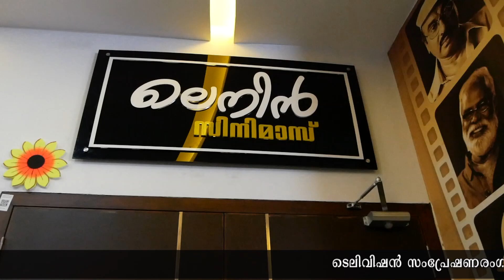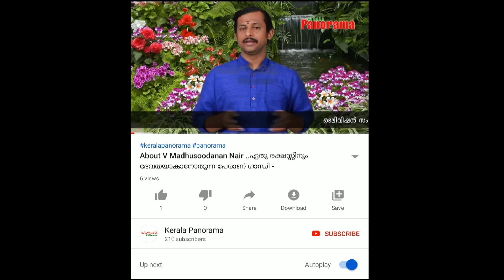First Show | കേരളം മറന്ന അമ്മയെ വീണ്ടെടുക്കുന്ന കൊച്ചുമകൾ | കലാമണ്ഡലം കല്യാണിക്കുട്ടിയമ്മയുടെ ജീവിതം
കേരളം മറന്ന അമ്മയെ വീണ്ടെടുക്കുന്ന കൊച്ചുമകൾ | കലാമണ്ഡലം കല്യാണിക്കുട്ടിയമ്മയുടെജീവിതകഥയുമായി സ്മിത രാജനും വിനോദ് മങ്കരയും | ഫസ്റ്റ് ഷോ